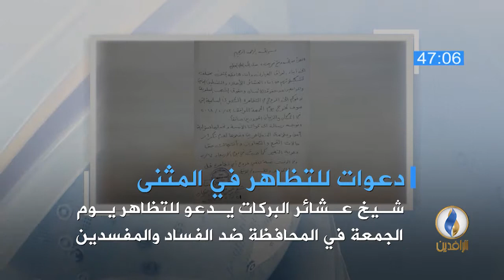أبرز الأخبار على قناة_الرافدين ليوم الأربعاء في